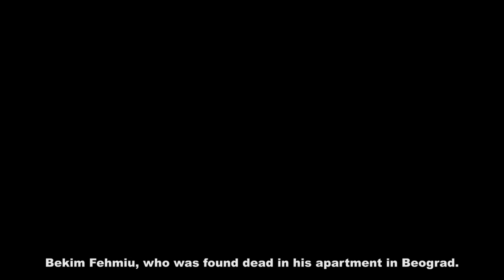Noli Show with Film Director Valmir Tertini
Noli Show Host Nazim Salihu interviews film director Valmir Tertini about his latest documentary.

Produced at:
Rocky Hill Community Television